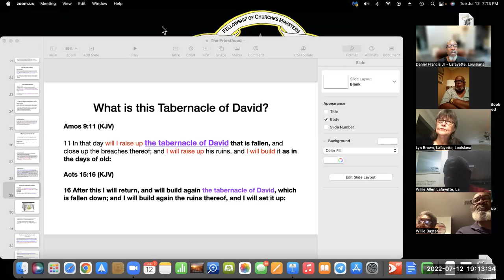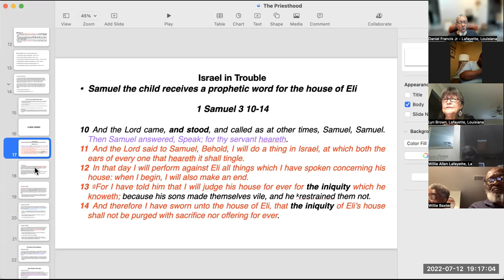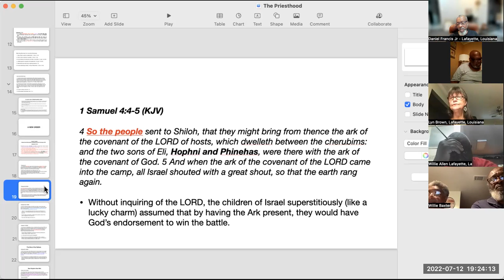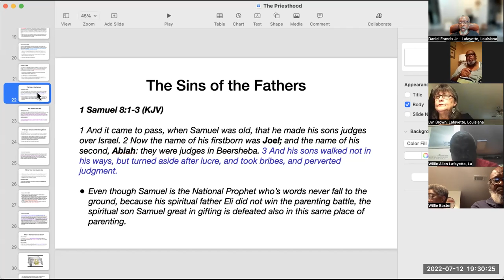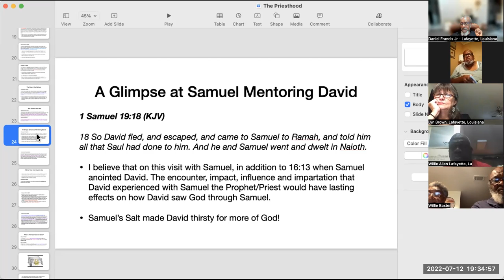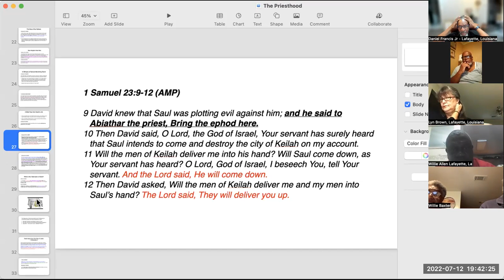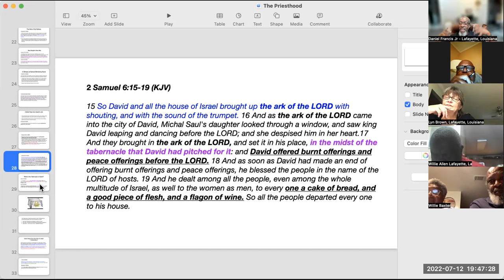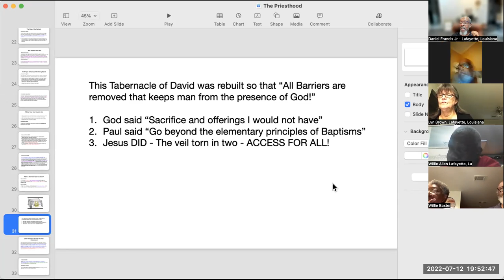David and the Priesthood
Apostle Daniel walks us through the differences between the Levitical Priestly Order and the Melchizedek Priestly Order.
Next, we walk through the excerpts of David's early beginnings to showcase his revelation of accessing the presence of God without dying!
This teaching will also highlight The Tabernacle of David which should spark your praise and worship.